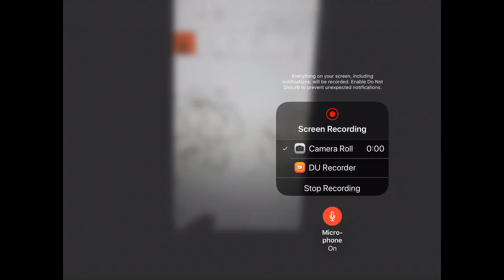Alison P Please Watch This Video